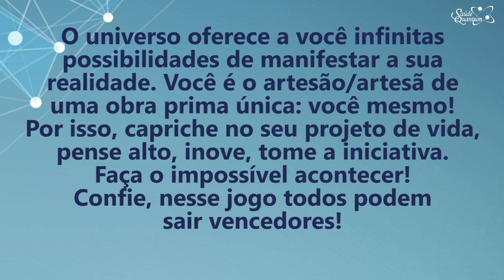Coaching Quântico 192: A Chave Para Você Trilhar o Caminho Vitorioso da Vida | Wallace Liimaa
✭✭✭✭✭ Nesse vídeo abordo a importância refletir e perceber as infinitas possibilidades de evolução que o universo nos apresenta todos os dias.   Assista já!